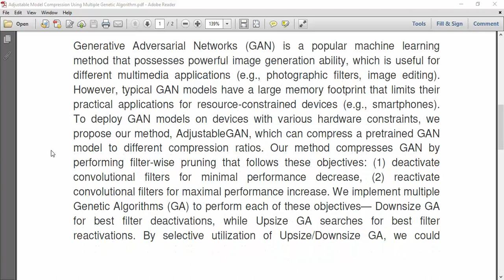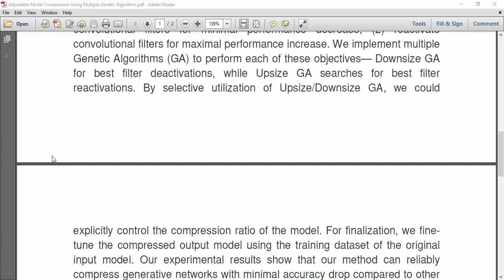Adjustable Model Compression Using Multiple Genetic Algorithm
IEEE PROJECTS 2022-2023 TITLE LIST

Python=5500/-
Mininet=7000/-
Dot Net Project =3000/-
Java Project=3000/-

* Complete Source Code
* Complete Documentation
* Complete Presentation Slides
* Flow Diagram
* Database File
* Screenshots
* Execution Procedure
* Video Tutorials
* Supporting Softwares

Support Specialization
* 24/7 Support
* Ticketing System
* Voice Conference
* Video On Demand
* Remote Connectivity
* Document Customization